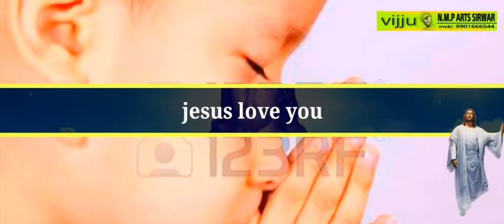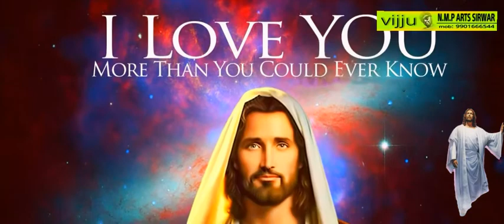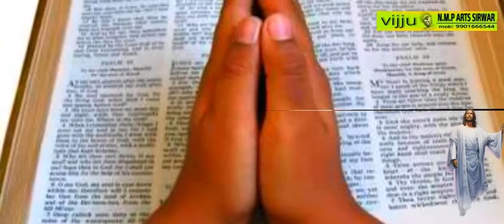ಮಂದಿರಂ ಮಂದಿರಂ (ಕನ್ನಡ ✝ಯೇಸುವಿನ ಹಾಡು) ವಿಜ್ಜು ಸಿರವಾರ.